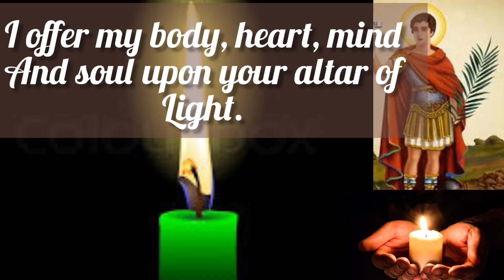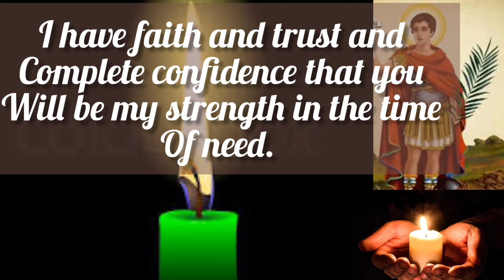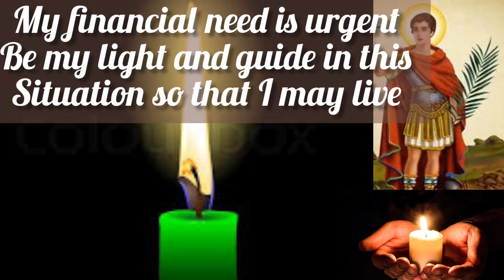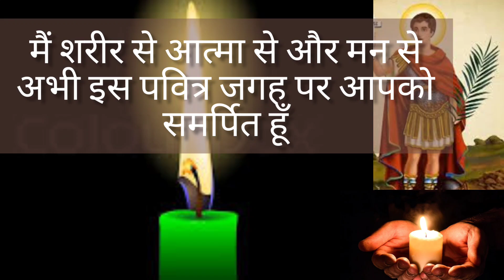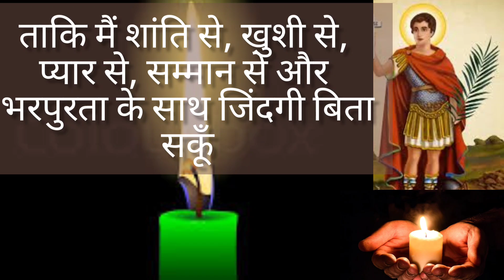🟢Saint Expeditus Prayer for Urgent Monetary Help ➡English Hindi me💵आर्थिक तंगी मे तुरंत पैसा मिले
Saint expeditus prayer for Urgent financial support
Urgent money requirements

Universe Connection
Suman Sharma